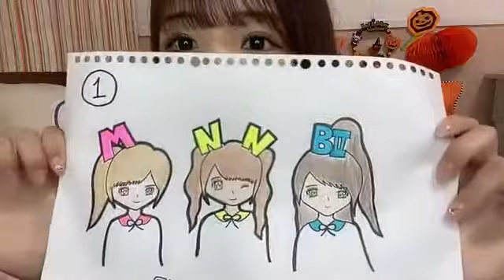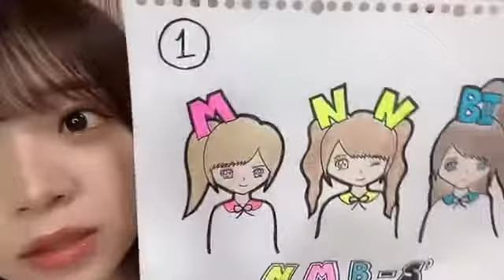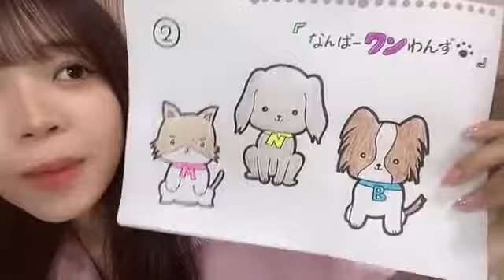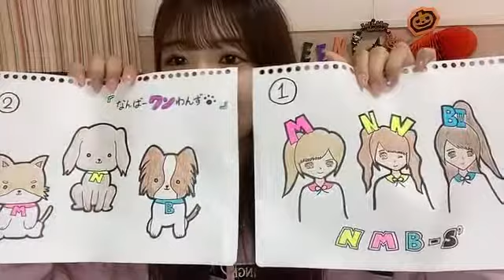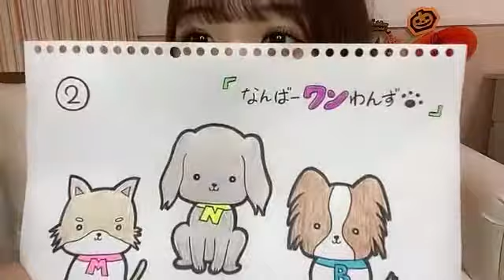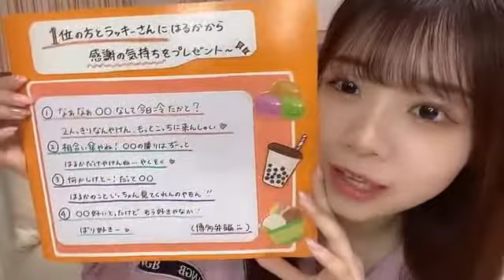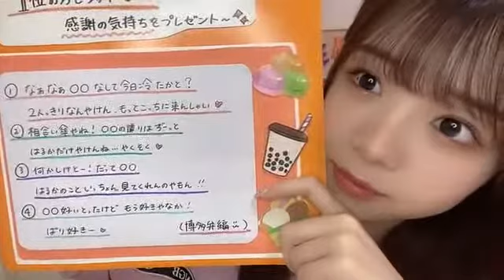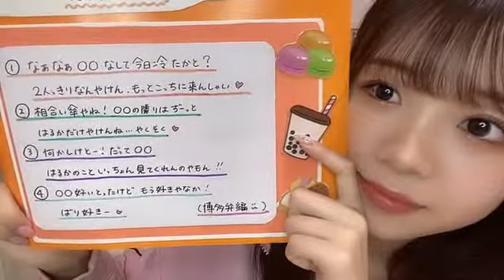2021年10月10日 21時33分20秒 貞野 遥香（NMB48）